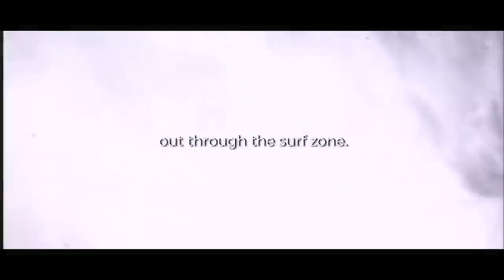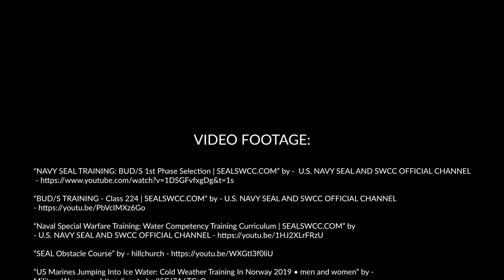ONE DAY AT A TIME Powerful Motivational Speech ｜ Spartan